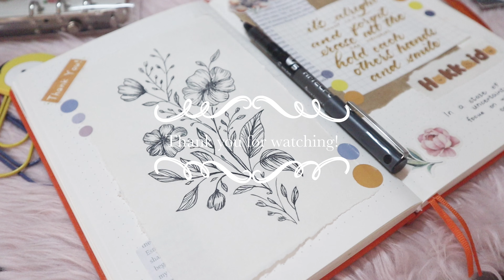Relaxing Journal with Me | Yan Ce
Calligraphy and drawing are my hobbies.